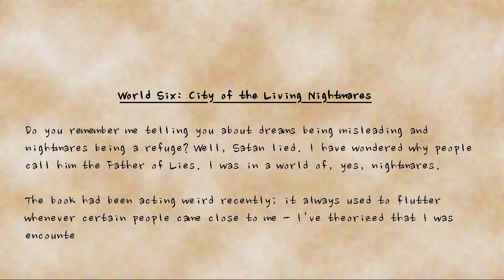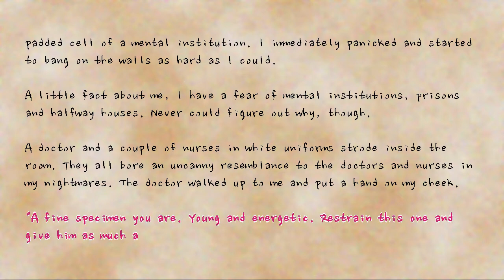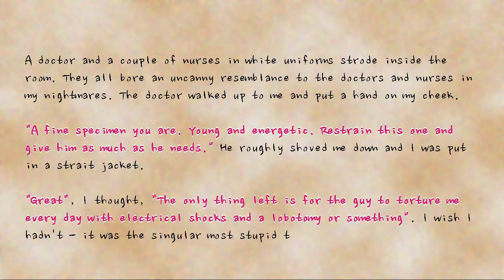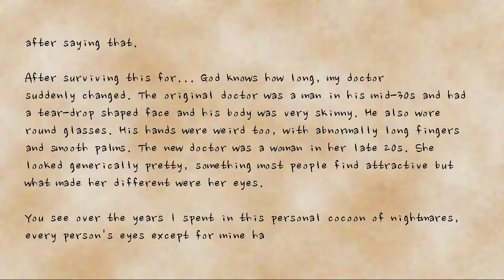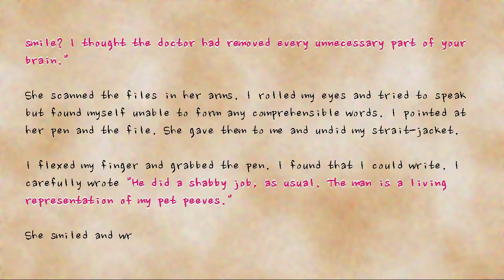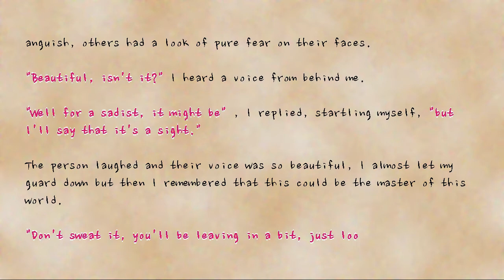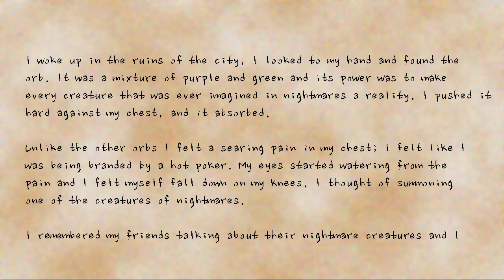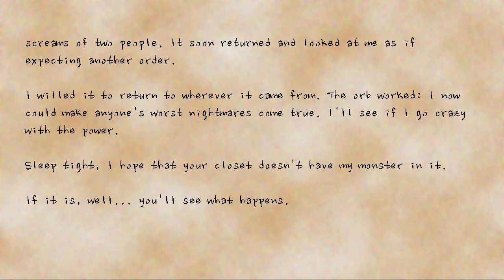World Six: City of the Living Nightmares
Credit: Ved Dongaonkar
Title: World Six:- City of the Living Nightmares

Written as a spiritual successor to the Holders series, written by Ved Dongaonkar, revised and performed by ReadOut.